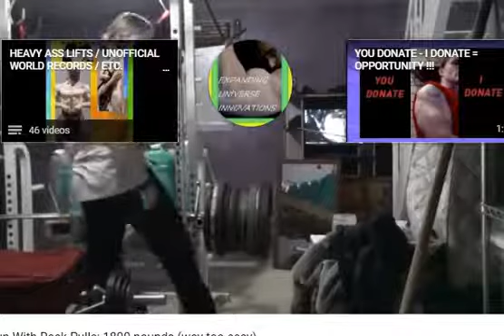The Beauty Of Zinc Immunity, Vitality, and More - Nether Beast